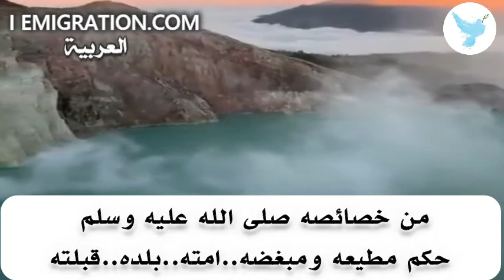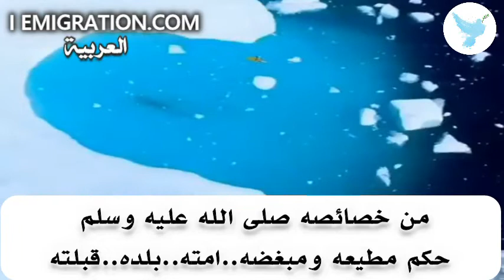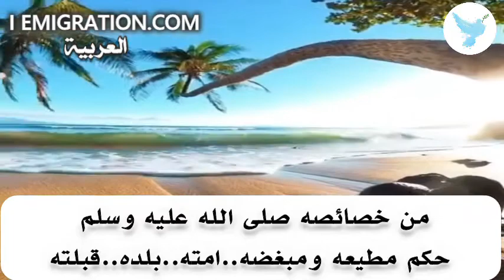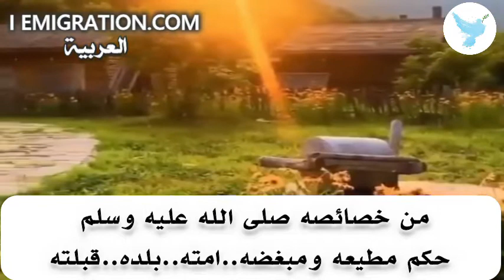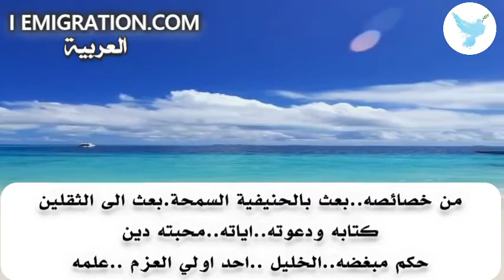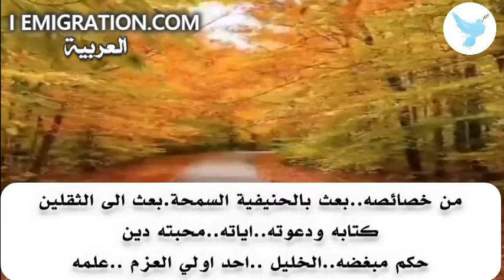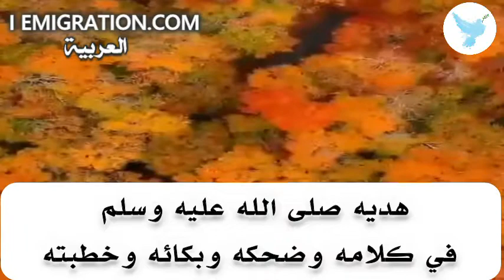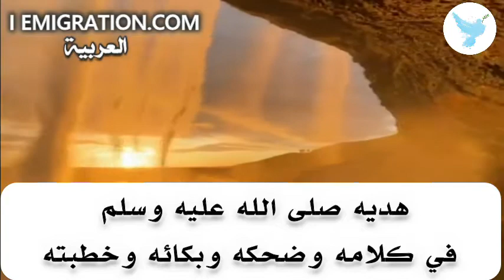من خصائصه حكم مطيعه هديه في كلامه اجد اولي